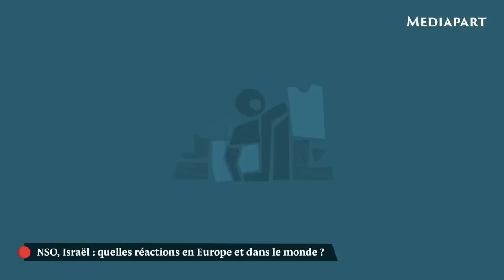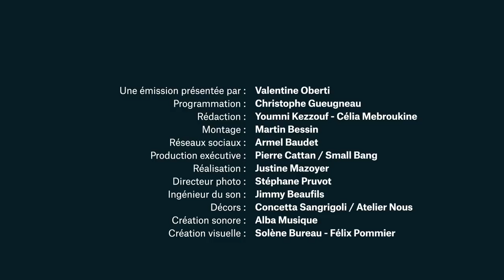« NSO est l’entreprise israélienne la plus étroitement liée au pouvoir et à l’armée »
Le logiciel « Pegasus » est un outil d’espionnage mais aussi de soft power sécuritaire pour Israël. Quelles conséquences pour la diplomatie ? Que répond l’Europe, alors que la Hongrie l’utilise ? Sur notre plateau : René Backmann et Amélie Poinssot de Mediapart, l’eurodéputée Renew Fabienne Keller, et Martin Untersinger du Monde.